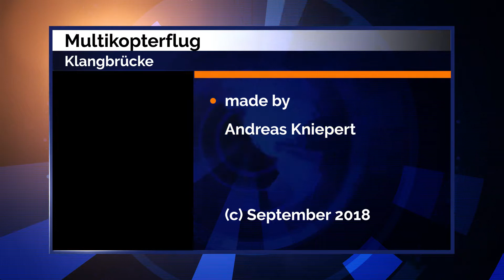Klangbrücke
Multikopterflug an der Klangbrücke

Drohne:
DJI Mavic Pro

Videoschnitt:
Adobe Premiere Pro CC 2018

made by: Andreas Kniepert - 18. September 2018
Alle gesetzlichen Vorgaben wurden eingehalten.